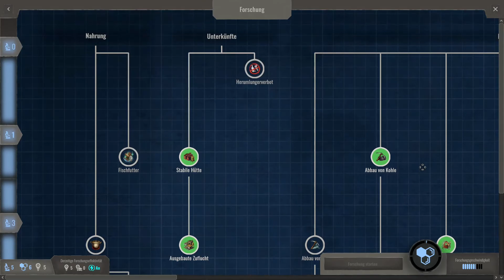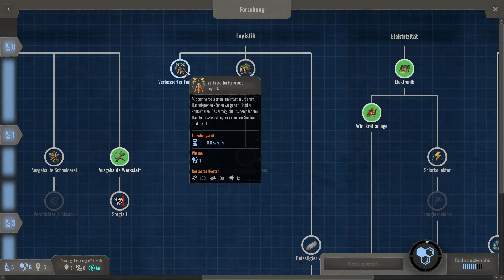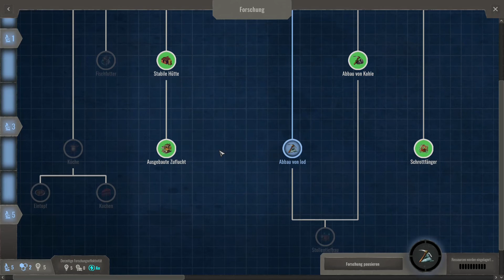Luxuriöses Wohnen am See ◼ Wir spielen ENDZONE (1.0) Deutsch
Die Elektrifizierung hat es schon voll gebracht, Neu Minenthal kriegt allmählich die Kurve...

0:00 Unter Strom
5:15 Forschung
6:50 Siedlungsplanung
10:15 Wohnen am See
15:40 Sirenenturm
19:50 Landwirtschaft

Einige unserer wichtigsten Industriegebäude stehen bereits unter Strom und auch die Forschungsstation leistet mit elektrischer Unterstützung bessere Arbeit.

Allerdings macht uns der Bevölkerungszuwachs ein paar Sorgen. Wir müssen dringend neue Siedlungsgebiete erschließen und hoffen, dass uns bei höherer Einwohnerzahl nicht bald die Nahrung ausgeht.

In malerischer Lage direkt am See errichten wir eine neue Siedlung, die sogleich gut angenommen wird. Für erhöhte Sicherheit sorgt der frisch erforschte Sirenenturm, der aber gleichzeitig auch die Attraktivität in den Keller zieht.

Filmtitel:
Luxuriöses Wohnen am See

Serientitel:
Wir spielen ENDZONE Deutsch

Episode:
16

Produzent:
Minenarbeit,

Sprache:
Deutsch

Version:
Vollversion 1.0

Hersteller:
Gentlymad Studios

Genre:
Aufbau-Strategie

Beschreibung:
Nachdem bösartige Hacker weltweit Atomkraftwerke in die Luft gejagt hatten, mussten sich die Überlebenden in unterirdische Schutzanlagen zurückziehen. Ganze 150 düstere Jahre später folgen einige hartgesottene Siedler dem mutigen Vorbuddler an die Oberfläche, wo sie in unwirtlichen Bedingungen mit zahlreichen Gefahren eine neue Zivilisation aufbauen.

Endzone ist eine anspruchsvolle Aufbau-Strategie und Wirtschaftssimulation vom deutschen Gentlymad Studio und Assemble Entertainment. Die Liste der erforderlichen Aufgaben ist lang, Klimaschwankungen und Strahlenwerte sind stets zu beachten. Fegt einer der heftigen Sandstürme übers Land, oder vernichtet eine Dürreperiode die Ernte, kann dies verheerende Folgen haben.

Gespielt wird im Überlebensmodus auf einer Zufallskarte und der Einstellung "Normal", ohne sonstige Veränderung.

ENCODYA - Point & Click lebt!